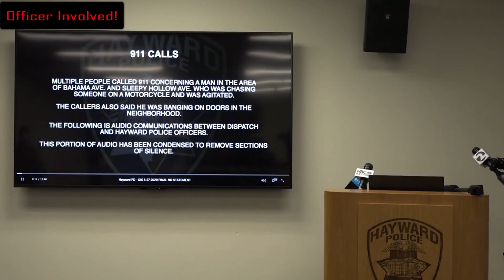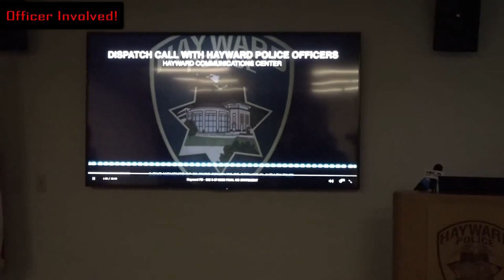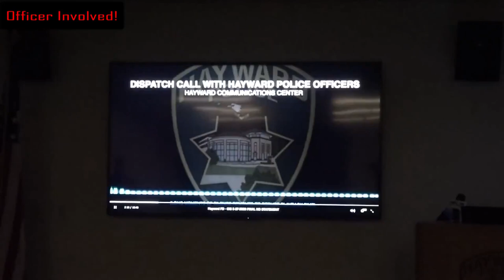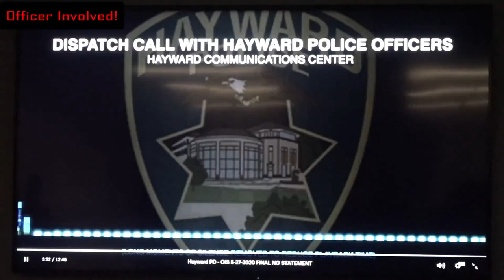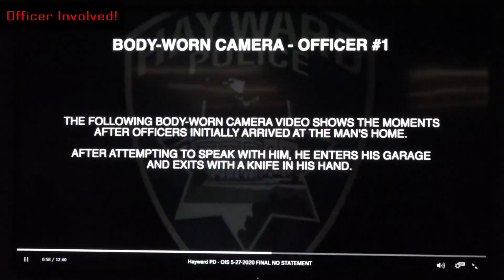Hayward police 5/27/20 taser and shoot Eric "Gato" outside a home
Hayward Police Chief Toney Chaplin answered questions about a May 27 officer-involved shooting on Thursday afternoon. Chaplin told reporters the swift release of body camera videos presenting the officers' perspective in the shooting of Eric “Gato,” addressed misinformation on social media about the man being unarmed when authorities encountered him.

Video: hayward police